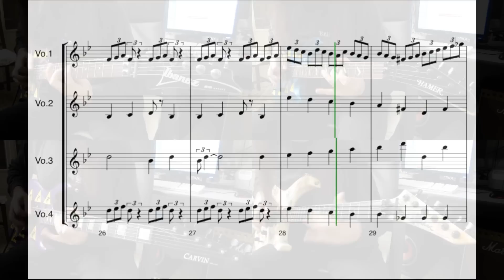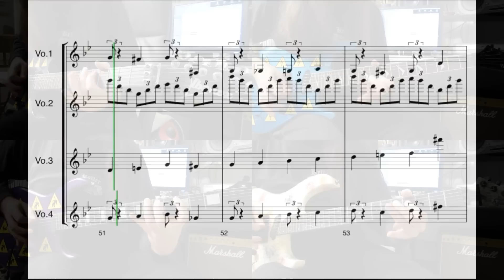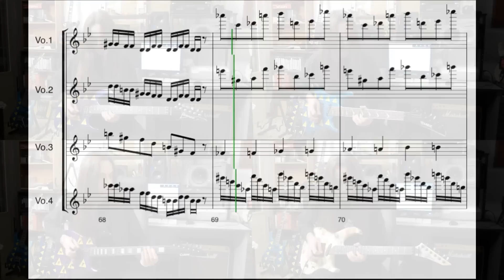Guitar videos - DANIELE LIVERANI - Morning Grace (4 voices inv.) with SCORE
Written by Daniele Liverani

Originally taken from the instrumental guitar solo album "VIEWPOINT"
Recorded on 1994 at 56 Studios (S.Monica California)
Released later on 1999 by Virtuoso Records / Legend
Original version appeared on demo tape "The Wheel Of Emotions" 1991

All Guitars by Daniele Liverani

Guitar videos / Guitar videos / Guitar videos / Guitar videos
Guitar videos / Guitar videos series by Daniele Liverani.

Guitar music / Guitar music / Guitar music / Guitar music
Guitar music / Guitar music series by Daniele Liverani.

Guitar Shred  / Guitar Shred / Guitar Shred / Guitar Shred
Guitar Shred / Guitar Shred series by Daniele Liverani.